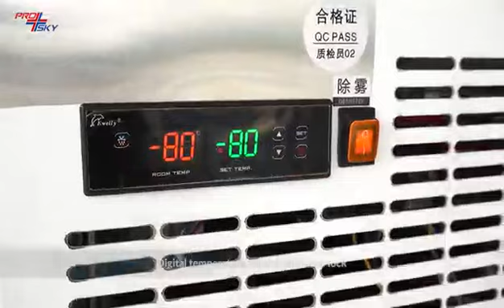Low consumption Blast Freezer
The video shows a series of operations with Blast Freezer,which Blast Freezer working temperature is maintained at -80℃ and all
made of high quality stainless steel,Fully automatic digital Blast Freezer setting function can give you a more convenient operation experience.